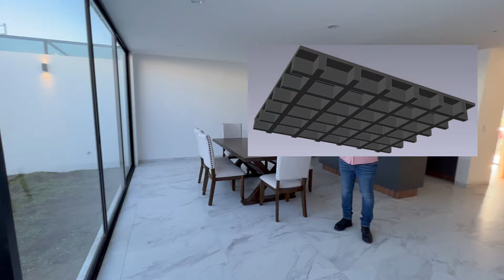Casa con 7m de Frente Super AMPLIA planta baja + ROOFGARDEN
Información para construcción en Guadalajara con el Arq.